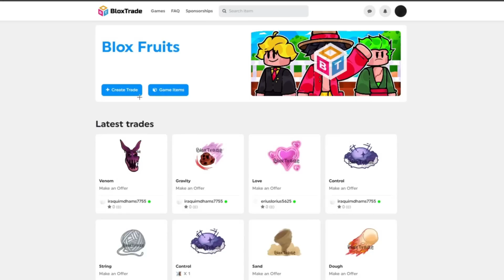fer999 vs SilentAsura